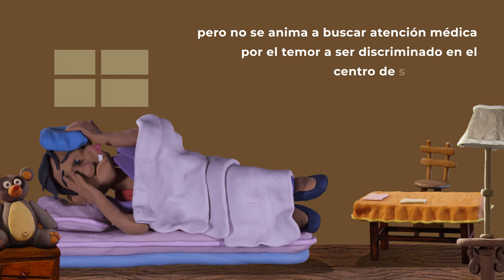Video 9- Campana Plastilina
✅Está en nuestras manos construir un mundo sin discriminación.
✅En donde todas las personas puedan vivir con dignidad y sin rechazo.